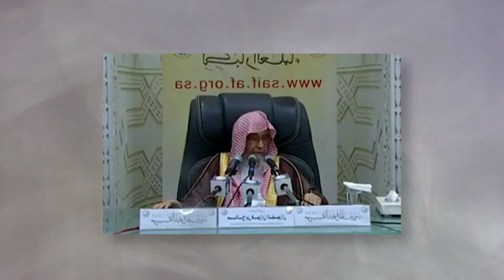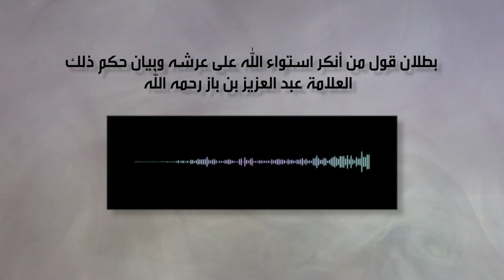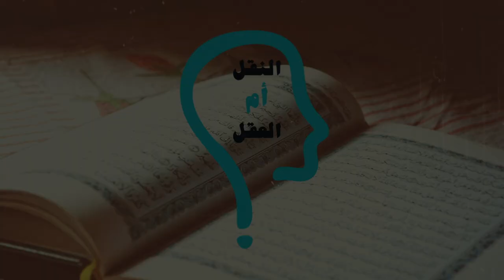النقل أم العقل - الحلقة 167 - الإجماع على الشيء وعكسه